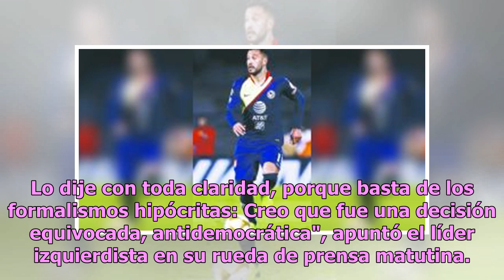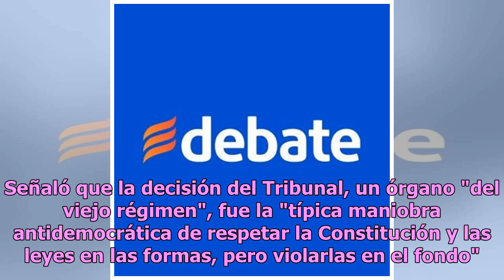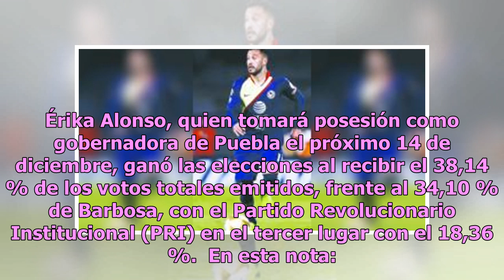AMLO acatará elección de Puebla pese a que fue "antidemocráta"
México.-  El presidente de México, el izquierdista Andrés Manuel López Obrador, reiteró hoy que acatará el resultado de la elección a gobernador en el céntrico estado de Puebla, pese a considerar que la decisión del tribunal de otorgar la victoria a la conservadora Martha Érika Alonso es "antidemocr...